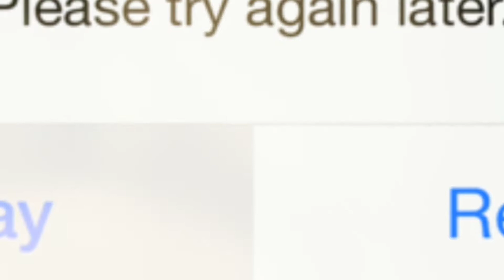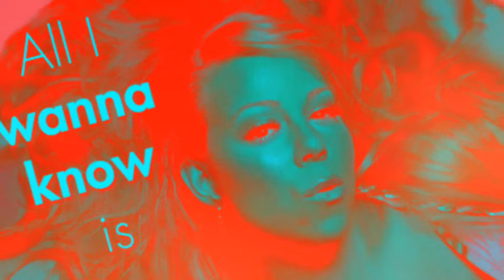Overtime Crimz Prod Xl Wav